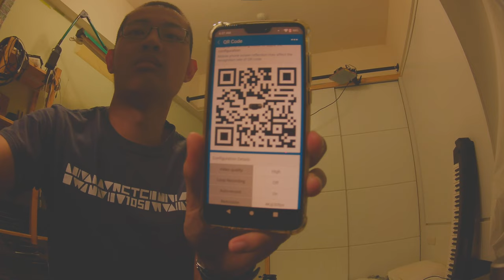exposure test footage action camera for FPV Runcam thumb pro 4K 6